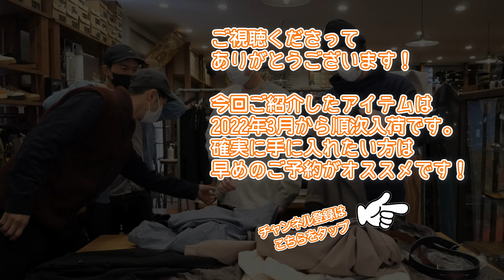remilla 2022年 春先物「ラックシャツ」について着たり話したりする動画。服とスノーボードの店 レイブ前橋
remilla 2022 春先物のサンプルから
「ラックシャツ」について着たり話したりする動画です。

ご予約の際のご参考になれば幸いです(´∀｀●）

スタッフの身長体重

だいき　　：172cm 52kg 肩幅広め
キーチ　　：170cm 59kg なで肩
タナカジー：165cm 65kg がっちり
福さん　　：178cm 67kg

0:00 スタート！
0:40 生地感とカラー展開
1:44 入荷時期について
2:17 ディテールについて
5:04 サイズ感について
6:07 お気軽にお問い合わせください！

REVE レイブ前橋
〒371-0018
群馬県前橋市三俣町1-43-6

服に関しては国内ブランドがメインで、
誰もが知るようなブランドは
ほとんど取り扱っておりませんが
「ちょっと気の利いたオシャレ」
「頑張ってるように見せないオシャレ」を
キーワードに服をセレクトしています。